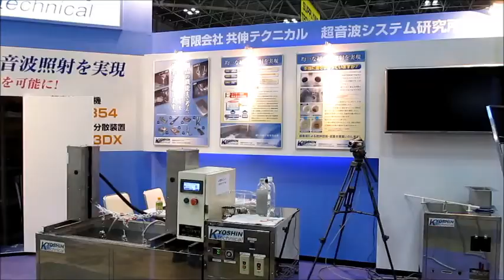揺動ユニット制御による「超音波（キャビテーション・加速度・音響流）技術」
揺動ユニット制御による

「超音波（キャビテーション・加速度・音響流）技術」

揺動ユニットの制御により

水槽内の超音波（キャビテーション・加速度・音響流）の状態を

対象物の「洗浄・攪拌・改質・・」目的に合わせてコントロールする、

上記の技術により、

形状・材質・数量・治工具・・・に対する

超音波の減衰要因・・・に対して

効率的な超音波伝搬状態が可能となります。

参考